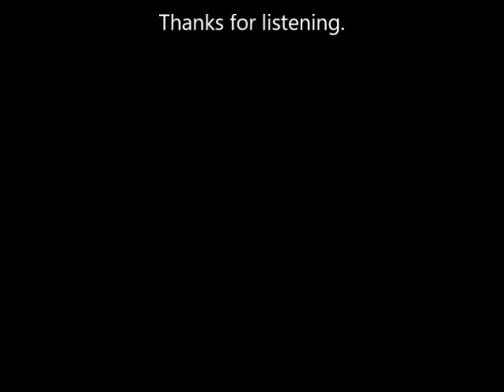Ted Grace "Downtown Train" Tom Waits Cover